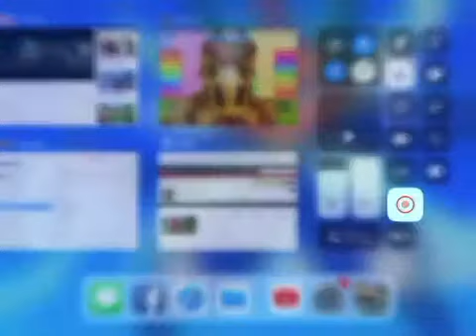RipOff Obby Map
Hello guys, in today’s video I was playing on escape the banana obby and it turned out to be a ripoff there was no banana and only 5 stages of obby.

All credit goes towards ROBLOX